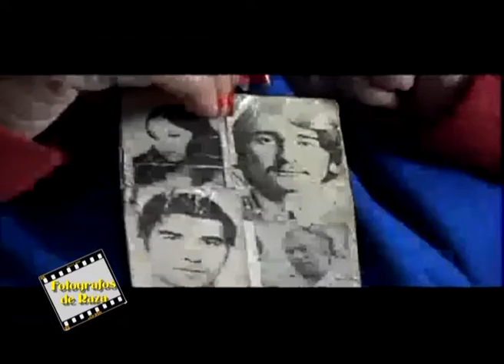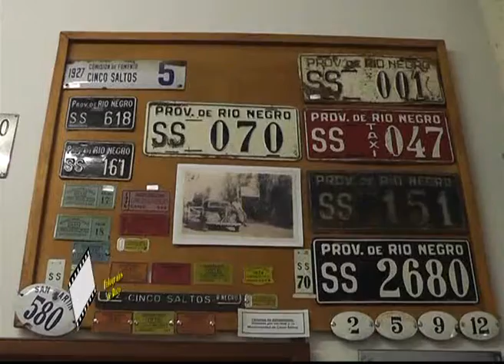PROGRAMA FOTOGRAFOS DE RAZA -15-01-12 BLOQUE 01 (1).wmv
HOY PRESENTAMOS DESDE EL DIQUE BALLESTER NUESTRO NUEVO PROGRAMA CON INFO FLASH Y TAMBIÉN RECORREMOS EL MUSEO DE LA CIUDAD DE CINCO SALTOS..